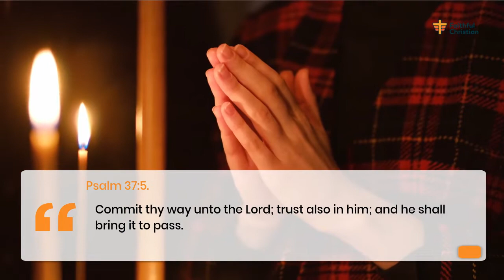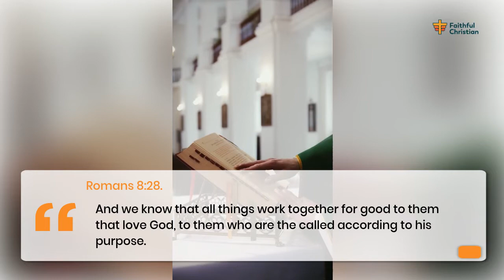Trust In The Lord With All Your Heart (10 Inspiring bible verses)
How can you trust in the Lord with all your heart? This video explains the meaning with important bible verses to explain what this verse teaches.